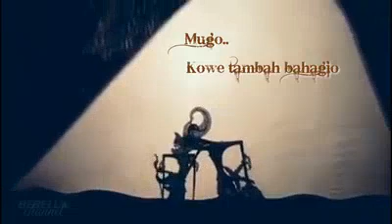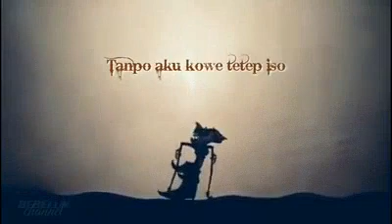cintaq terhalang hitungan jawa lagu sedih baper